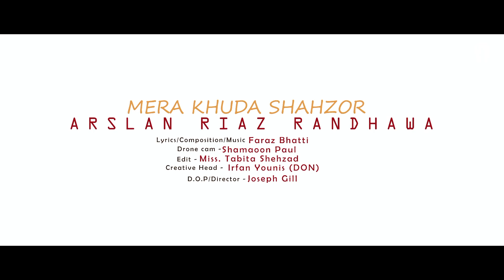New Christian Song 2020 | MERA KHUDA SHAHZOR | ARSLAN RIAZ RANDHAWA | Alpha Omega Records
Song - MERA KHUDA SHAHZOR
Worshipper - ARSLAN RIAZ RANDHAWA
Comp./Lyrics/Music - FARAZ BHATTI
Drone - SHAMAOON PAUL
Edit - MISS TABITA SHEHZAD
Creative Head - IRFAN YOUNIS (DON)
Poster Design - DON
D.O.P./Director - JOSEPH GILL
Year - 2020